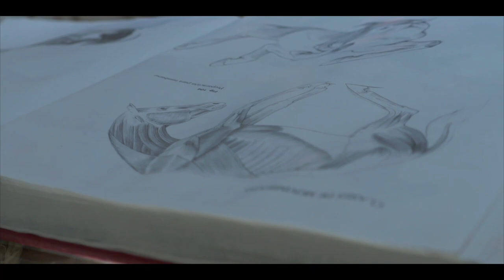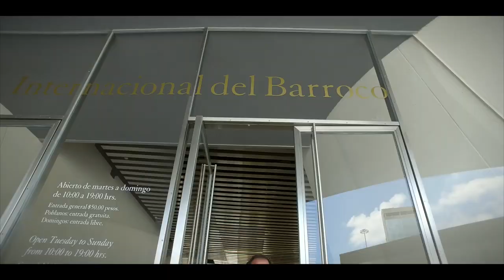LOS INSPIRADORES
Carlos Carsolio nos muestra que es la inspiración y como se inspiran otros.